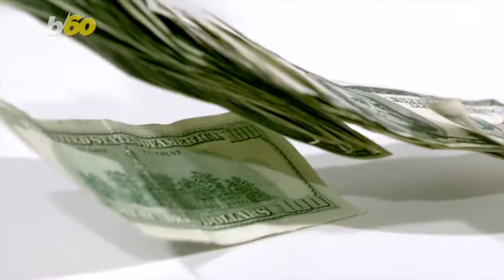The Best Time to Book Your Holiday Flights is Coming Up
Who doesn’t like the magic of the holidays? The travel on the other hand...not so much! Especially paying for it. Buzz60’s Susana Victoria Perez has more.